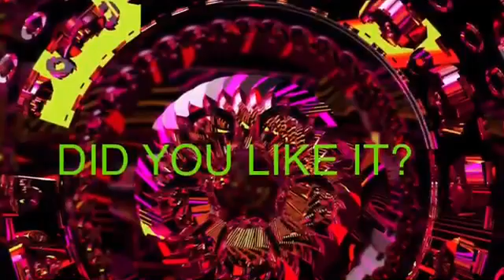This is my Channel Trailer!